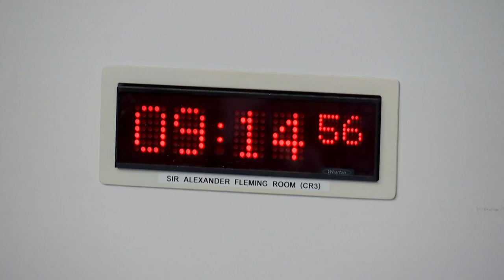Health, Social Care and Sport Committee - 19 September 2023